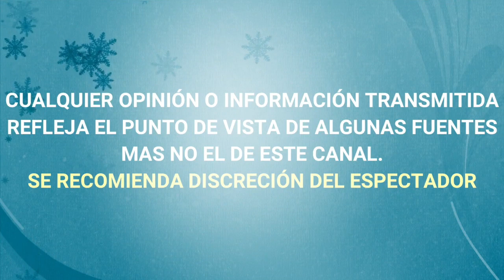MAMÁ DE BELINDA COMPARTE EMOTIVO MENSAJE TRAS SUPERAR SU CONTAGIO DEL VIRUS